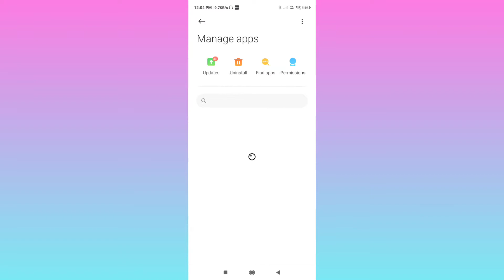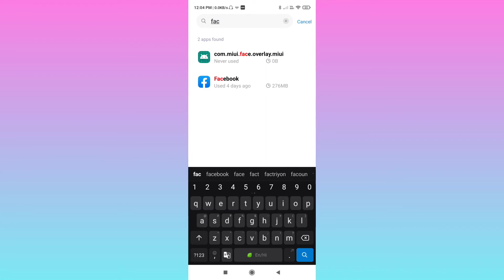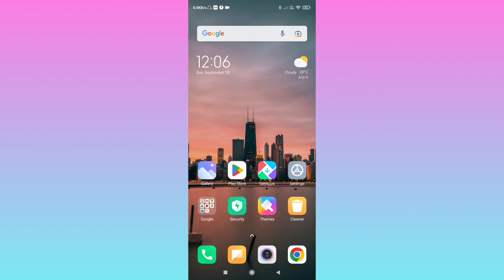Redmi Phone Me Background Data Usage Kaise Band Kare | How To Off Background Data Usage In Mi Phone